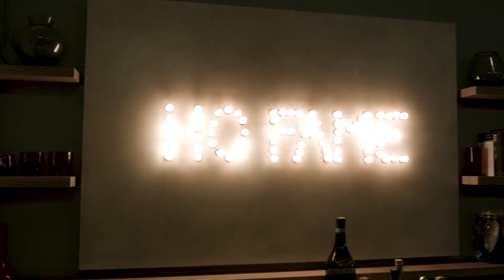PISACCO BISTROT - MILAN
Pisacco is a contemporary bistrot which creates a new standard in welcoming guests, with friendly accessibility, relaxed comfort and an impressive menu.
Pisacco is spread across two floors, the upper floor being at street level which encompasses the bar and the cafe and a lower level which houses the restaurant where natural light floods through large glass windows.

Video By Léo Bourdon